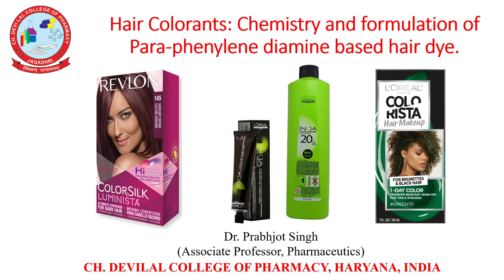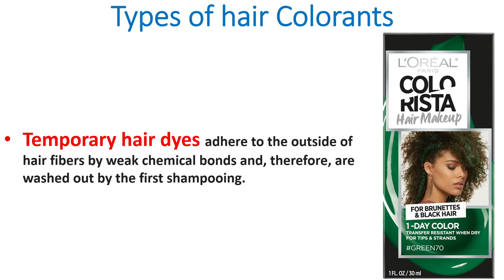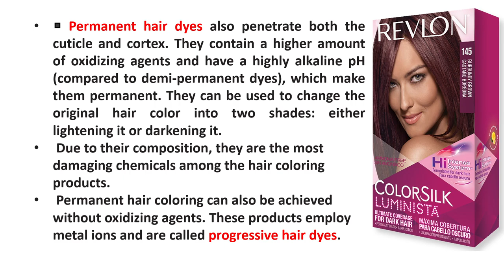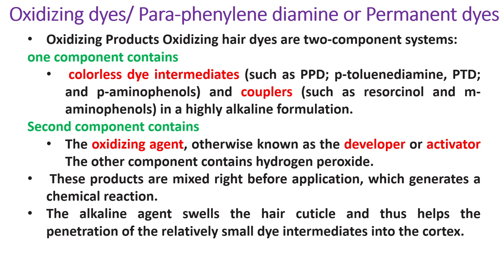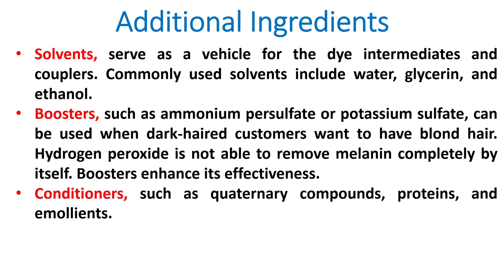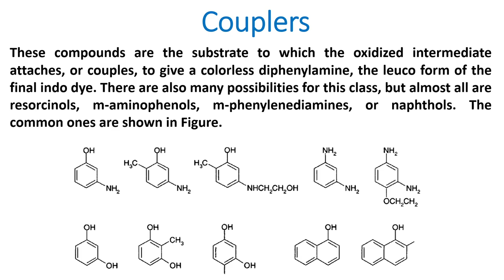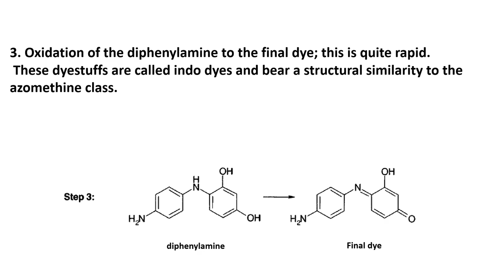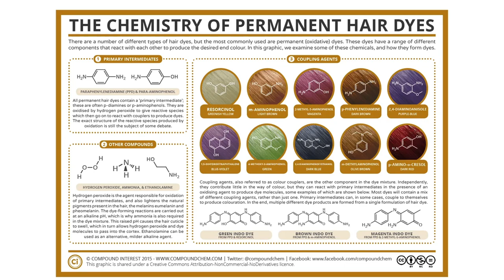Hair Colorants Chemistry and formulation of Para phenylene diamine based hair dye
Cosmetic Science
B.Pharmacy 8th Semester
By. Dr. Prabhjot Singh Cosmetics
B.Pharmacy
8th Semester